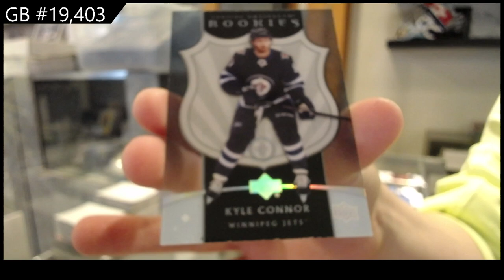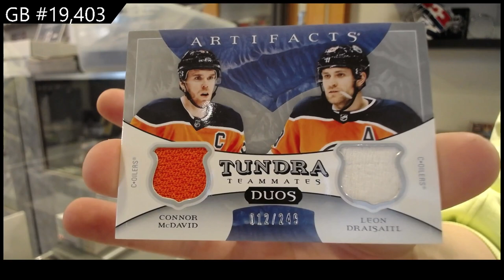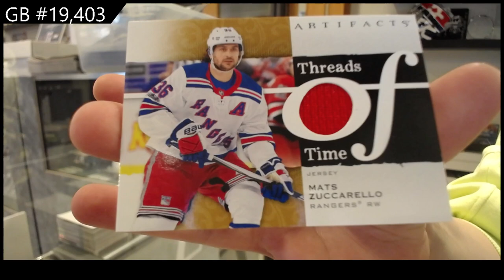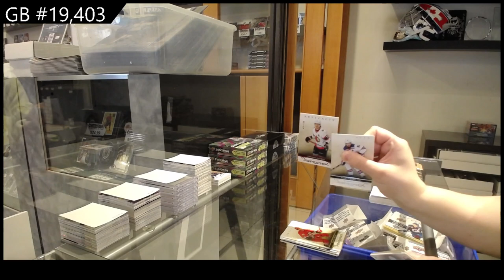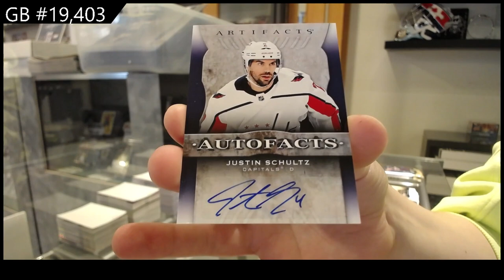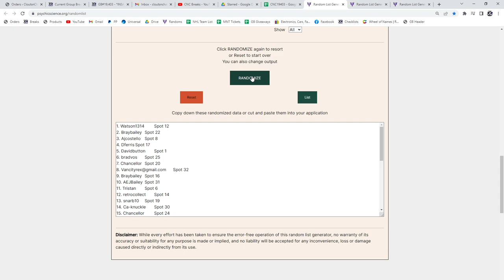21-22 UD Artifacts & 22-23 UD Artifacts Hockey 4 Box Break - C&C GB #19,403